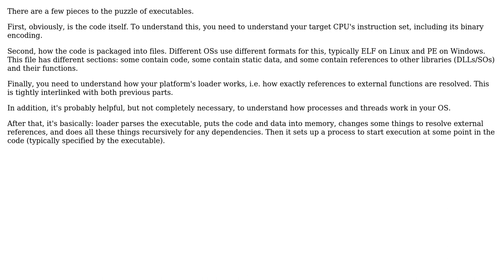How compiled code works?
With thanks & praise to God, and with thanks to the many people who have made this project possible! | Content (except music & images) licensed under CC BY-SA | Music | Images & others | With thanks to user Sebastian Redl user Daniele and the Stack Exchange Network Trademarks are property of their respective owners. You are responsible for your own actions.